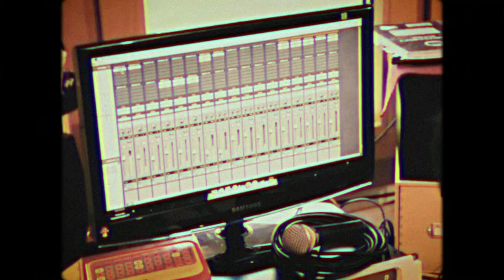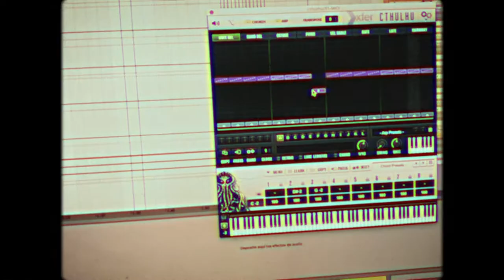ThisIsNotaMusicBreak. Bronquio y The Gift: Sol E Sombra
Seguimos con una nueva entrega del ciclo ThisIsNotAMusicBreak del ProgramaVentana @AECID con “Sol e Sombra” una colaboración entre el músico electrónico @bronquio y la banda portuguesa @TheGiftOfficial, que representa el contraste entre la luz pop de las composiciones de The Gift y la oscuridad personal de la electrónica firmada por Bronquio. La canción tiene un prisma canicular luminoso que contrasta con las sombras de este 2020 extraño a causa del Covid, el confinamiento, la distancia social de seguridad y los muertos provocados por la pandemia. ¿El resultado? Una sugerente y cautivadora pieza de elegante electrónica. Con ProgramaVentana: una ventana a la cultura española de @AECID seguimos impulsando la internacionalización de artistas e industrias culturales españolas, trabajando en red y por medios principalmente digitales, para superar todos juntos las dificultades impuestas por la pandemia. ThisIsNotAMusicBreak es un ciclo de video-clips de música, danza y performances de vanguardia, con colaboraciones entre artistas españoles del catálogo AECID o de la @RAER (Real Academia de España en Roma) y artistas de otros países. Producido por AECID y por las Embajadas y Consejerías Culturales de España en Berlín, Bruselas, Lisboa, Nueva York, Washington y Tokio. Publicaremos un video cada 15 días hasta finales de este año. No te los pierdas!